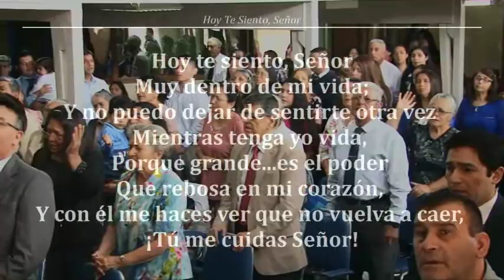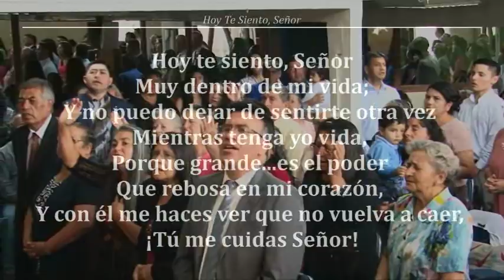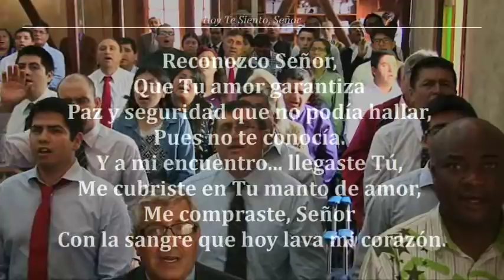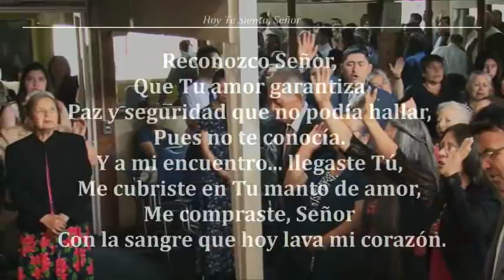TEMA:BIENAVENTURADO EL QUE TU ESCOGIERES.......; 31-12-2017 A.M.